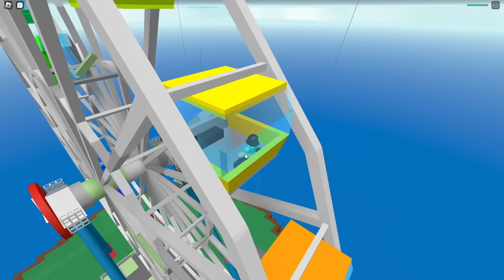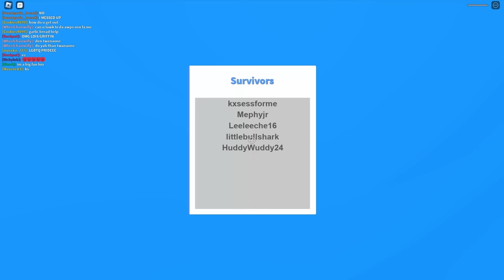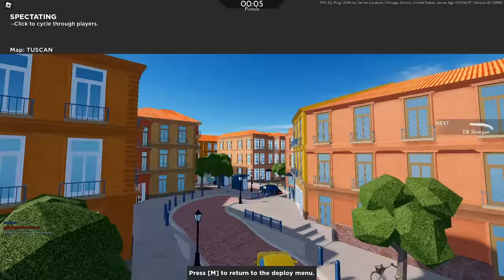[Roblox ASMR] 2 HOURS of the most AMAZING Mouth Sounds EVER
I got on after a busy weekend to see one of my videos started to get a lot of views! Welcome to the channel! I do a lot of Roblox ASMR videos. Mostly mouth sounds. I really hope you guys enjoy the video!